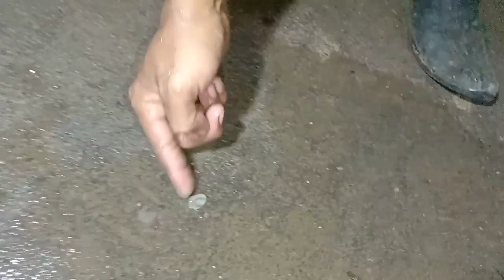Penarikan Pusaka Keris Berojol Dan Pertarungan Kimukti Merebut Mustika Nyai Kunti.Desa kalibuntu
pertarungan Kimukti merebut pusaka naga penganten di desa pabedilan kulon
slmt mnonton